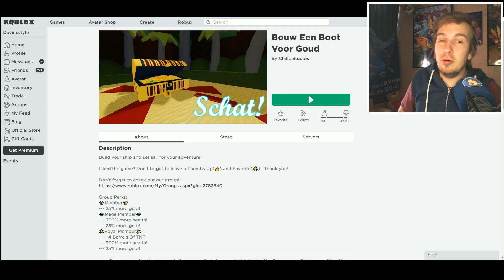EEN EIGEN BOOT BOUWEN! - ROBLOX #159